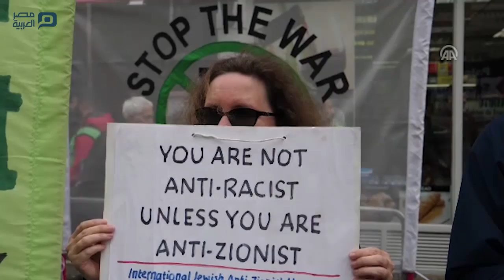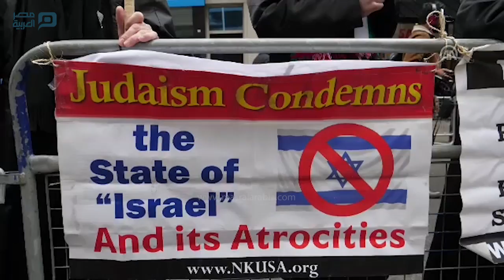مصر العربية | وقفة أمام السفارة الإسرائيلية بلندن دعماً للمعتقلين الفلسطينيين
شهدت العاصمة البريطانية لندن، اليوم السبت، وقفة احتجاجية أمام السفارة الإسرائيلية، هي الثانية من نوعها خلال أسبوع، دعماً للمعتقلين المضربين عن الطعام داخل السجون الإسرائيلية.